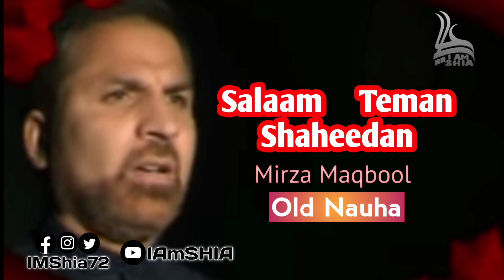Salaam Teman Shaheedan (Kashmiri) | Mirza Maqbool Old Nauha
Salaam Teman Shaheedan (Kashmiri)
Nauha khawan : Mirza Maqbool
Year : Old Nauha